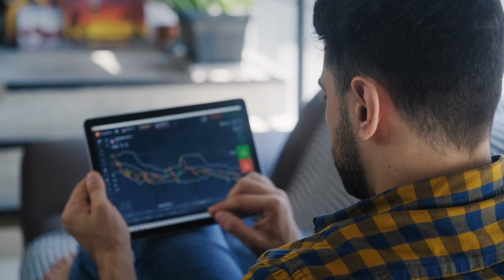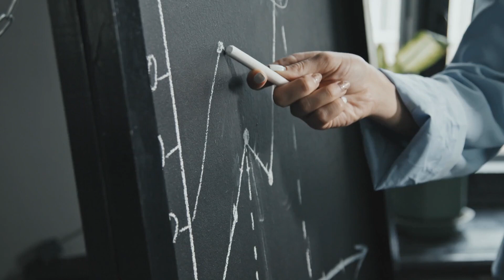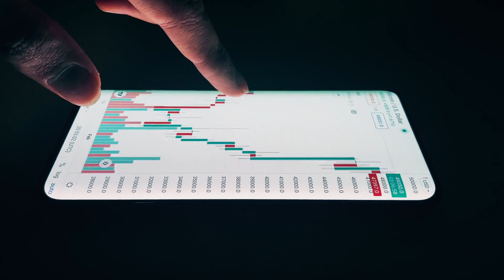UK STAGFLATION WARNING: How to Invest in a Risky Economy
Stagflation is a scary word. For those of us who don't know what it means, it's basically when inflation is high and economic recovery slows at the same time. There are signs that a period of stagflation is coming, both here in the UK and around the world. How can you invest when stagflation is looming?

Martin Bamford is an award-winning Chartered Financial Planner, Fellow of the Personal Finance Society and Director of Client Education at Informed Choice. He’s author of three bestselling personal finance books and co-author of Harriman’s New Book of Investing Rules.

***My Websites

***Informed Choice Radio Podcast***

***My Books***

This video is for information and entertainment only. Nothing on this channel constitutes financial advice. Please do not make any decisions based on the contents of my videos; seek professional independent financial advice first!

The value of investments can go down as well as up. Past performance is not indicative of future returns.